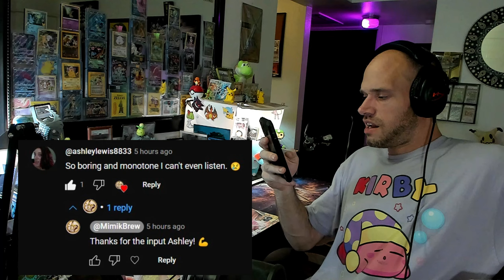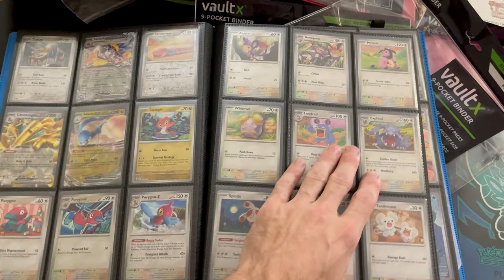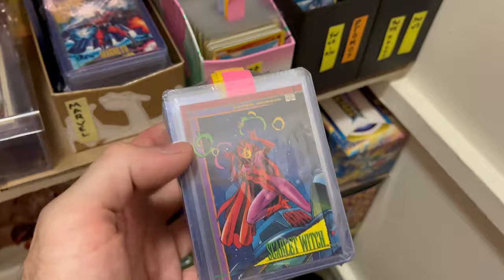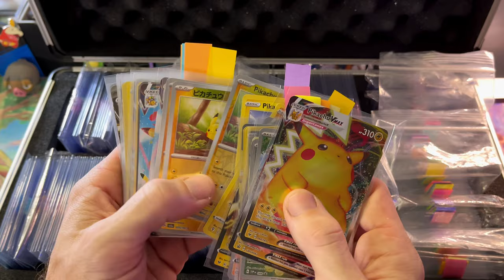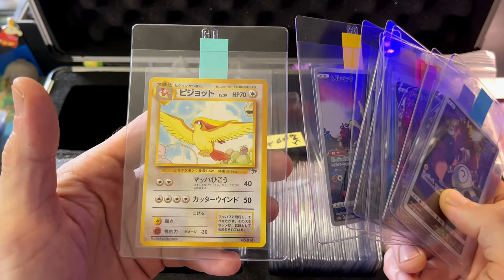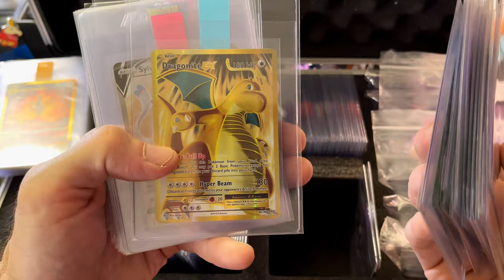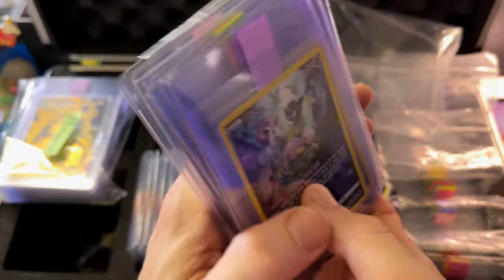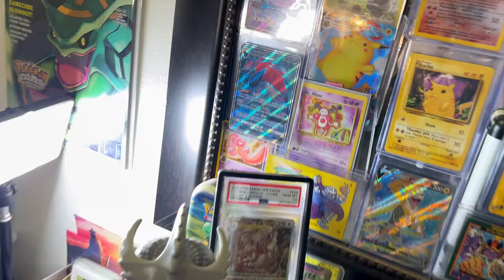My POKÉMON CARD COLLECTION!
♨️ Since I do Weekly Raw Pokémon Card uploads. I shall now show you a fair amount of my Raw card collection, master sets, recording set-up, selling table etc.

🫠 Send SV era Reverse Holos, Mimikyus or Ground Coffee to:
MimikBrew